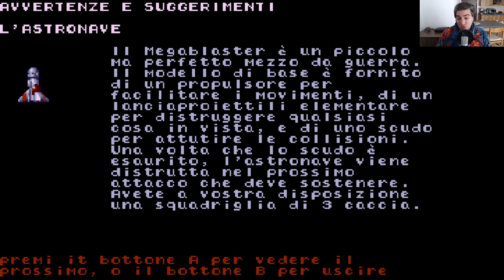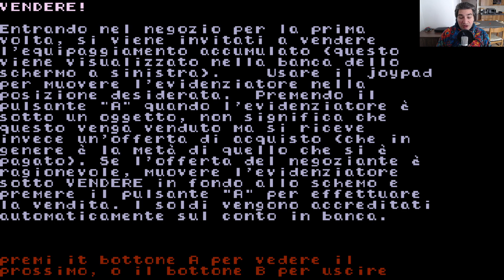Xenon 2 Megablast | Commodore CDTV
The sequel to the famous Bitmap Brothers shooter for the particular Commodore console.